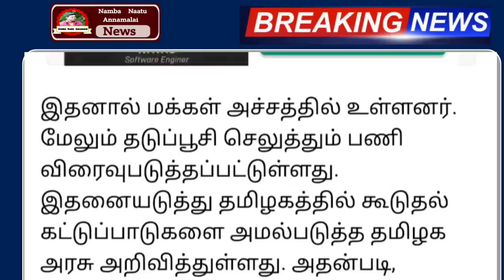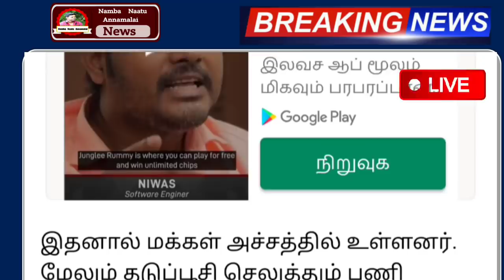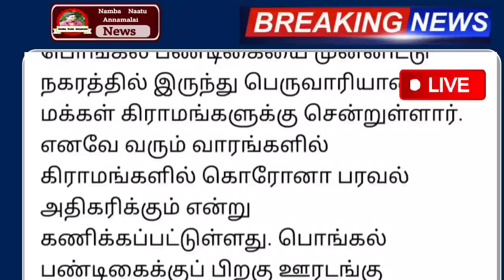தமிழகத்தில் நாளை முதல் முழு ஊரடங்கு பஸ் ஓடாது கடைகள் அடைப்பு | tamilnadu lockdown news today